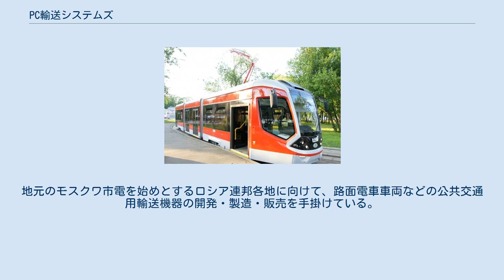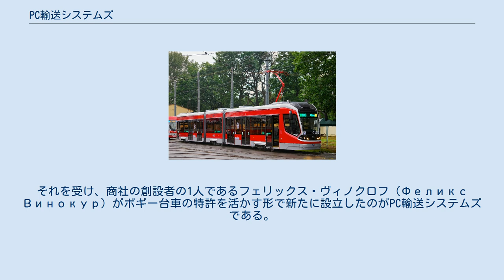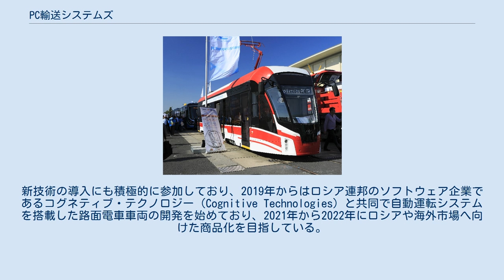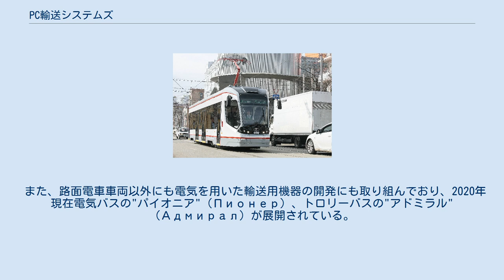PC輸送システムズ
PC輸送システムズ（ロシア語: ПК Транспортные системы）は、ロシア連邦・モスクワに本社を置く有限会社。
地元のモスクワ市電を始めとするロシア連邦各地に向けて、路面電車車両などの公共交通用輸送機器の開発・製造・販売を手掛けている。
 PC輸送システムズのルーツは、旧ソビエト連邦時代から多数の路面電車車両を生産していたウスチ＝カタフ車両工場（УКВЗ）が2002年に開発を発表した、車内に段差が存在しない100％低床構造の新型電車・71-625に遡る。
様々な事情で開発は2010年代まで延期されたが、この新型電車開発に必要な回転軸を有する低床車体向けボギー台車の特許が移管されていたウスチ＝カタフ車両工場商社（Торговым домом УКВЗ）の設計の元、2013年以降ロシア連邦の各都市に向けて製造が始まる予定であった。
だが、ウスチ＝カタフ車両工場側が不利益になる契約内容を始めとする問題が噴出した事で両社は対立し、2014年にウスチ＝カタフ車両工場は商社との契約を解除した。
それを受け、商社の創設者の1人であるフェリックス・ヴィノクロフ（Феликс Винокур）がボギー台車の特許を活かす形で新たに設立したのがPC輸送システムズである。
 PC輸送システムズはサンクトペテルブルクとトヴェリに生産拠点を設けており、前者はネフスキー電気輸送工場（Невский завод электрического транспорта）、後者はトヴェリ車両工場（Тверской вагоностроительный завод）と業務提携を結んだ上で両社の工場施設を用いる形で生産を実施している。
認可が下りた2015年からロシア連邦各地に向けて超低床路面電車の量産が始まり、2016年にはモスクワ市電向けに300両・総額560億ルーブルという大型案件の獲得にも成功している。
新技術の導入にも積極的に参加しており、2019年からはロシア連邦のソフトウェア企業であるコグネティブ・テクノロジー（Cognitive Technologies）と共同で自動運転システムを搭載した路面電車車両の開発を始めており、2021年から2022年にロシアや海外市場へ向けた商品化を目指している。
 また、路面電車車両以外にも電気を用いた輸送用機器の開発にも取り組んでおり、2020年現在電気バスの"パイオニア"（Пионер）、トロリーバスの"アドミラル"（Адмирал）が展開されている。